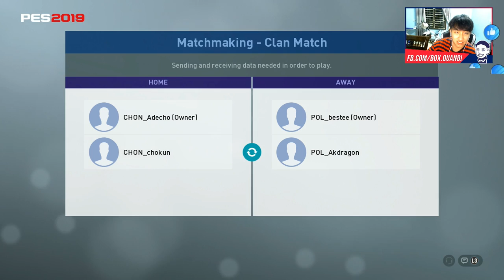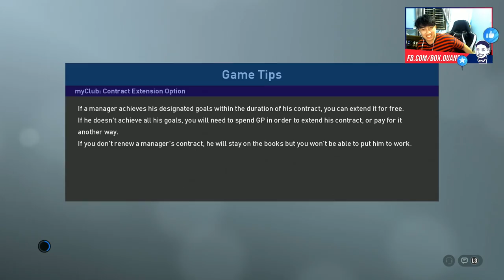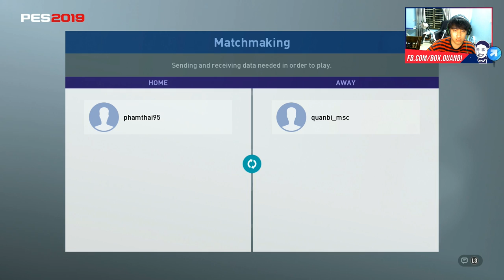Quan Bi Qbc - Best Fronk